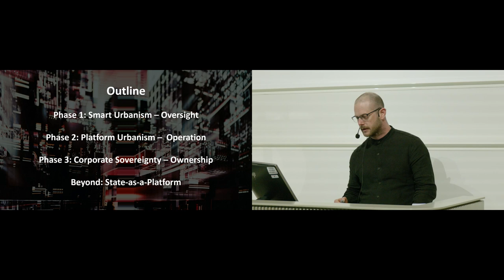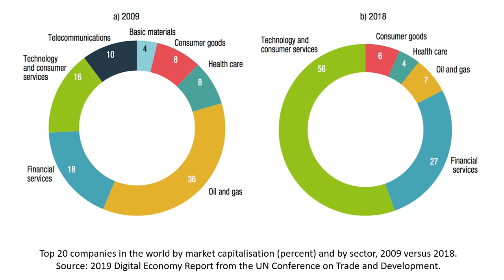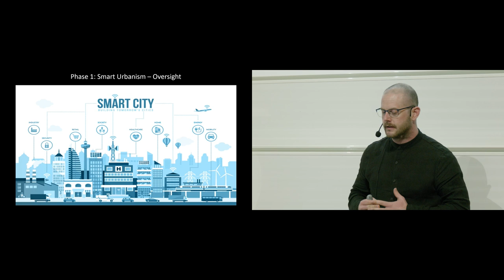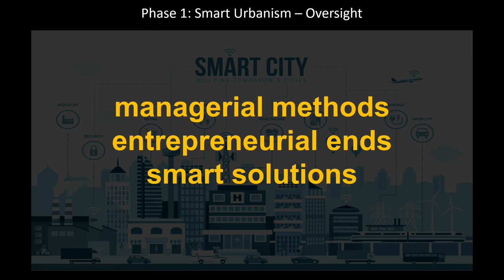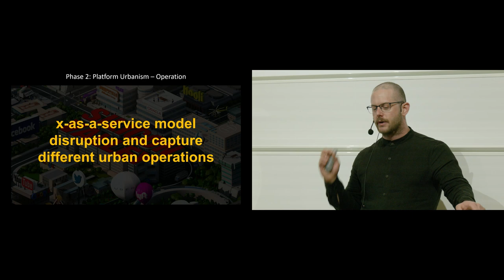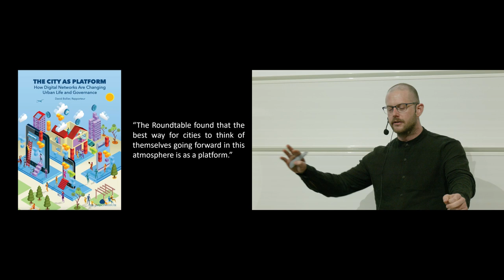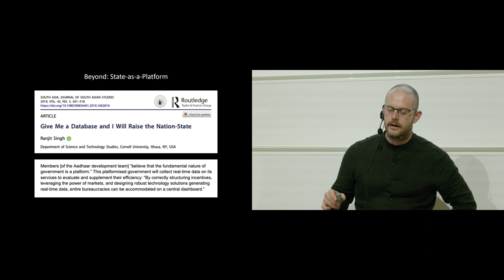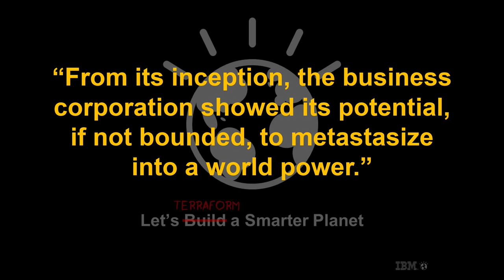Jathan Sadowski at Beyond Smart Cities Today, Sweden 2022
“State-as-a-Platform” – Sovereignty and Capital in Smart Governance.

I offer a critical analyse of the political economic dynamics still unfolding through different combinations of power, technology and capital in cities and states. Rather than simply spreading via one static model, the practices and purposes of smart governance continue to evolve in important ways. I outline three concurrent phases in this development over the last 15 years, each one based on technology companies seeking to claim further power and authority over public services: managerial oversight, functional operation, and sovereign ownership. I don’t use the term “sovereign” lightly. But rather as a way of provoking crucial questions about the shifting nature of state sovereignty, and the intensification of corporate sovereignty, in an era of smart governance. The model gaining influence now goes beyond the public-private partnerships that have become standard fare in the last half-century of neoliberal austerity and privatisation. It is, instead, explicitly about reconfiguring the public into the private, the state into a platform. It is a techno-political philosophy that seems to take seriously the premise: “What if instead of a government we had Amazon Web Services?”

For more information about the conference and more recorded keynotes,